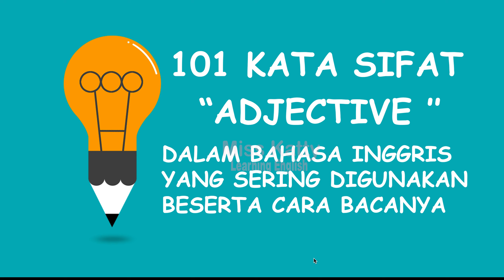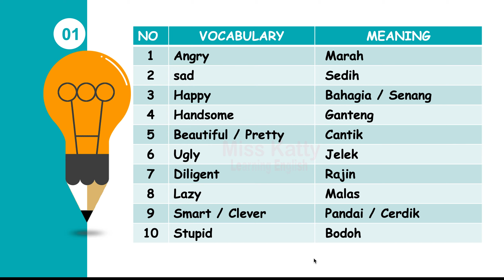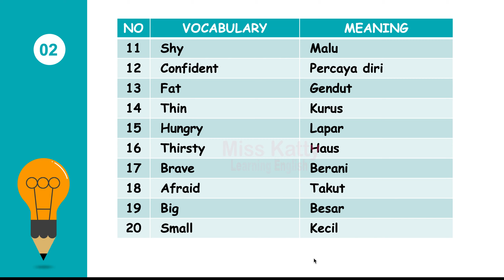101 Kata Sifat dalam Bahasa Inggris yang Sering digunakan dalam Kehidupan sehari hari (part 1)